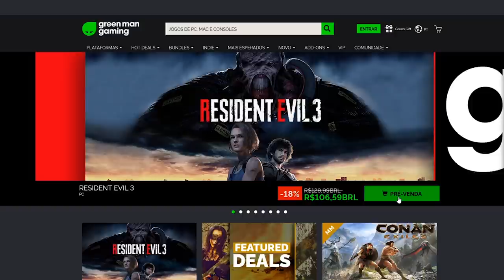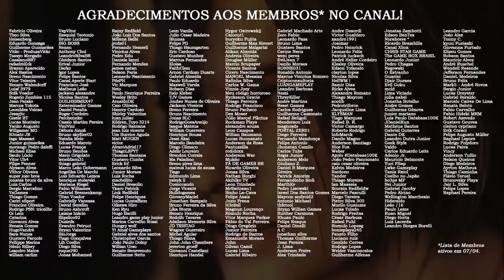RUMORES: Primeiros Supostos Detalhes do REBOOT dos Filmes de RESIDENT EVIL 🎬 | DATABASE NEWS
Um insider da indústria cinematográfica revelou em sua conta de Twitter algumas das possíveis primeiras informações do reboot cinematográfico de Resident Evil. Confira o que o insider Daniel Richtman (Twitter @DanielRPK) já revelou a respeito do assunto.

👽 Compre RE3 na Green Man Gaming! 👽

💌 FALE CONOSCO!